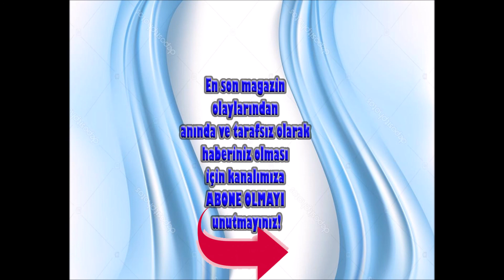06 ŞUBAT DÜNÜN EN ÇOK OKUNAN HABERLERİ VE EDİTÖRÜN SEÇTİKLERİ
DÜNÜN EN ÇOK OKUNAN HABERLERİ VE EDİTÖRÜN SEÇTİKLERİ
Videoda adı geçen kişi ve olaylar;
İrem Sak, Gökhan Özoğuz, Ahmet Hakan, Polemik, Tunca Yönder, İbrahim Tatlıses, Güldür Güldür Şov, Bella Hadid, Aynur Aydın, KKTC, Zeynep Bastık, Tolga Akış, Evleniyor, Mucize Doktor, Soner Kabadayı, Kadir İnanır